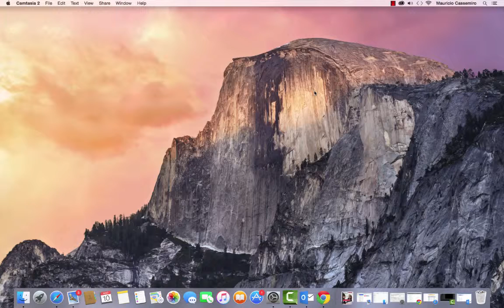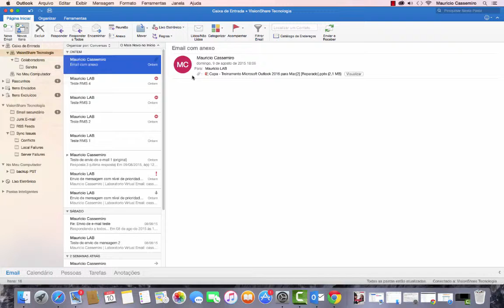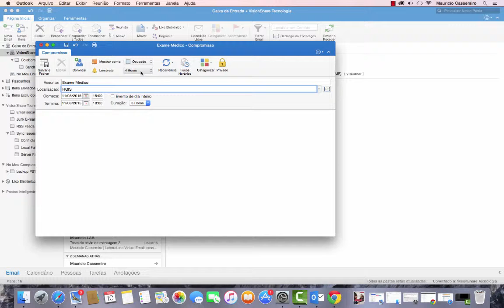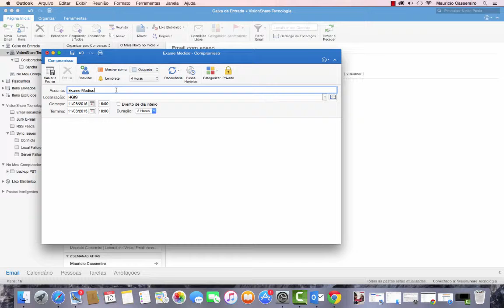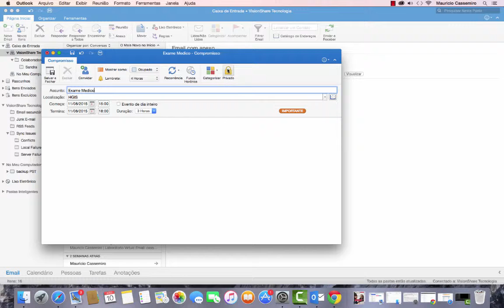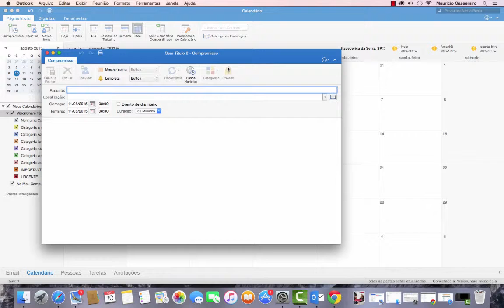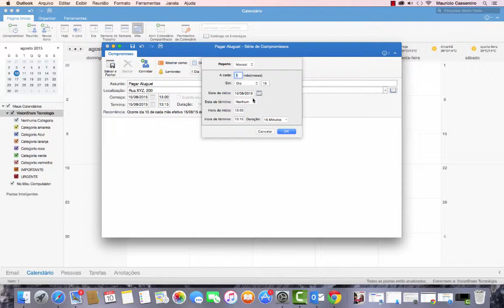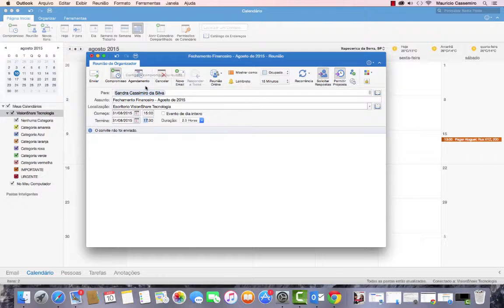Aula Demo - Diferença entre um agendamento e uma reunião no Outlook 2016 para Mac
Esta é uma aula de demonstração do Treinamento de Outlook 2016 para Mac. Acesse aqui o treinamento